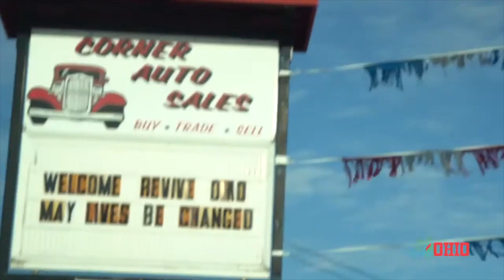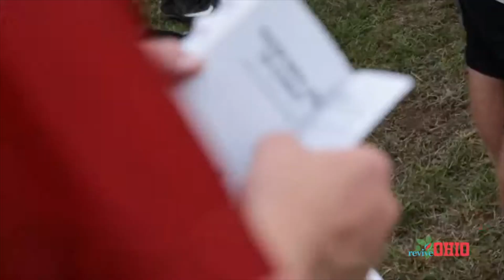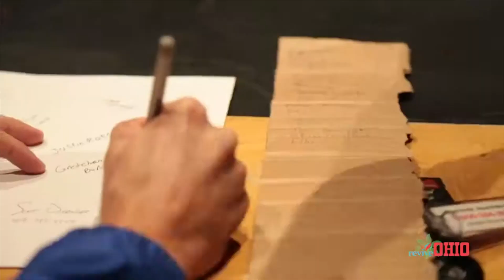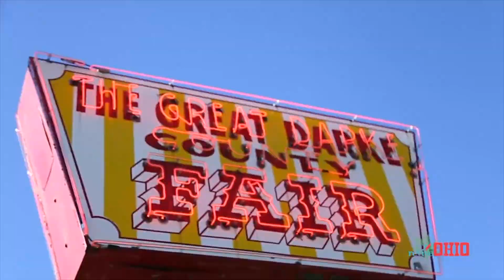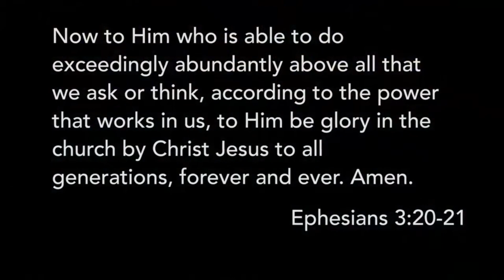4-16-23 Worship Service - Acts: Bold Witnessing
26:38 - Acts message series - week 14.5